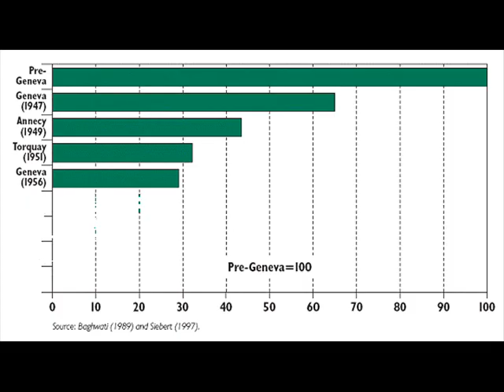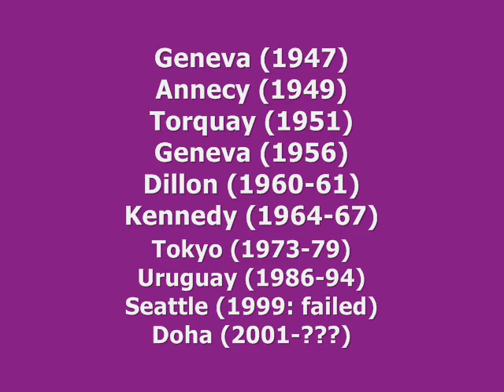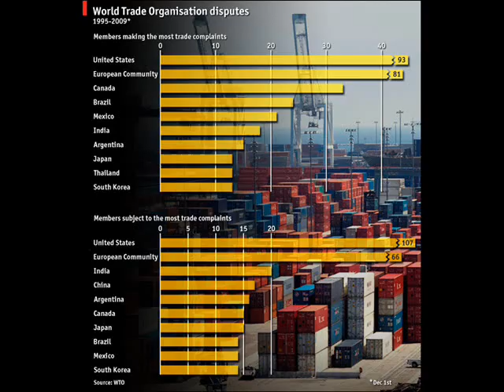Episode 37: GATT/WTO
Just a quick overview of the history of GATT (General Agreement on Tariffs and Trade), which eventually became the WTO (World Trade Organization).